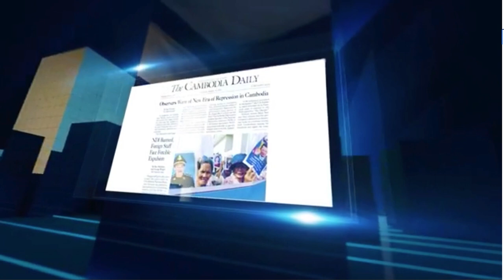កម្មវិធីIdea Talk តាមបណ្តាញ Facebook Live របស់កាសែត The Cambodia Daily ថ្ងៃទី១៩ខែធ្នូ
កម្មវិធី Idea Talk តាមបណ្តាញ Facebook Live របស់កាសែតThe Cambodia Daily​ រួមមានព័ត៌មានសំខាន់ៗប្រចាំថ្ងៃនិងកិច្ចពិភាក្សាជាមួយវាគ្មឹនពិសេស ដោយ​មានទទូល​​​សំណូរពីប្រិយមិត្តតាមបណ្តាញសង្គម Facebook Liveទៀតផង។ ដូច្នេះសូមប្រិយមិត្តចូលរួមផ្តល់ជាសំណួរ ឬមតិ។
ថ្ងៃទី១៩ធ្នូឆ្នាំ២០១៨
សូមអរគុណ!